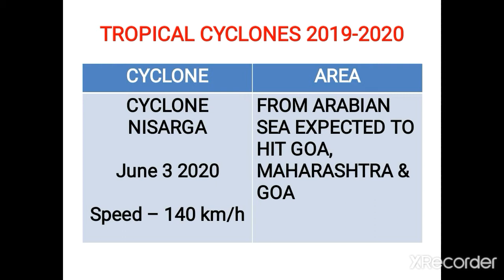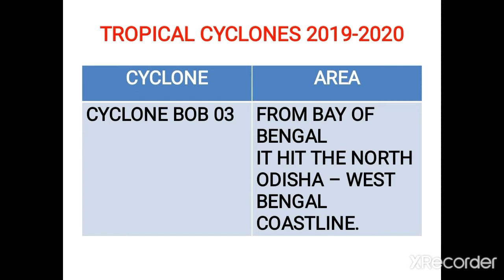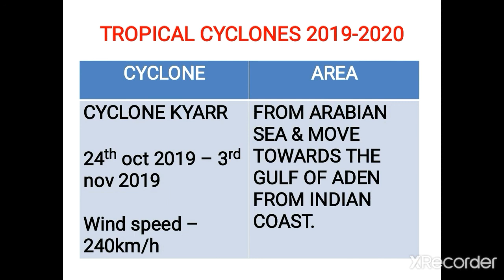Tropical Cyclones of India | Important For Competitive Exam | Tnpsc Group 1 | Tnpsc Group 2/2a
If any queries plz contact

FocusOnGoals